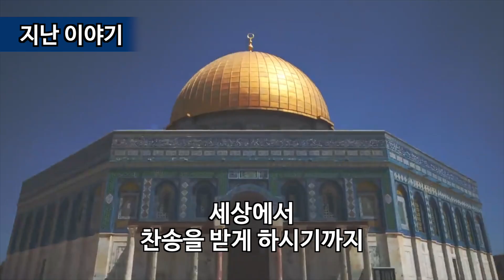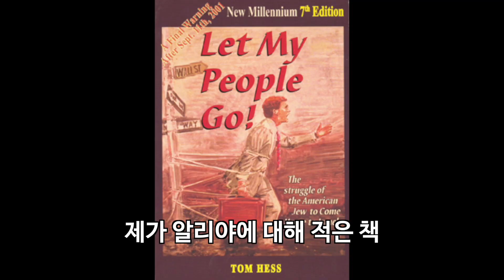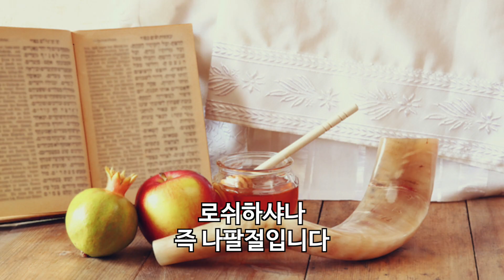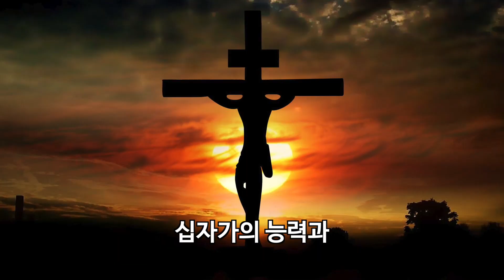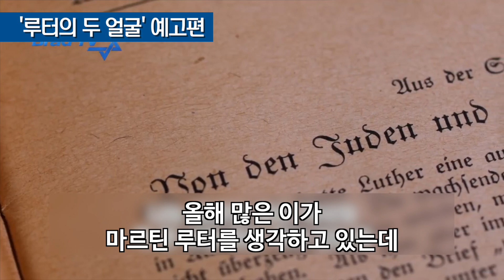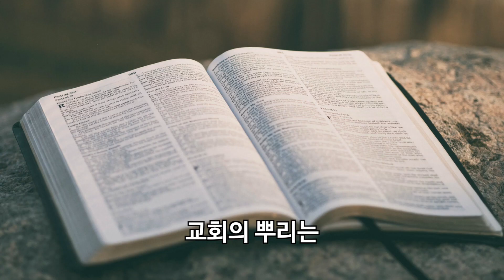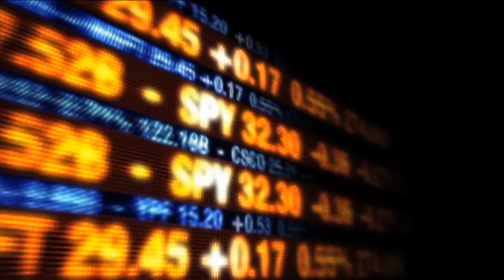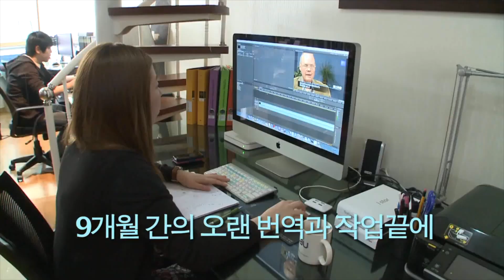[BRADTV] 브래드쇼 154회. 2017년이 이스라엘과 한국에 중요한 이유 - 탐 헤스 (2)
매년 열방의 기도자들이 예루살렘에 모여
이스라엘과 열방을 위해 함께 기도하는
“올네이션스 컨보케이션” 집회가 있다
올해 2017년 컨보케이션은
특히 이스라엘과 한국에 중요한 의미가 있다고 하는데
예루살렘 기도의 집과 컨보케이션 대표, 탐 헤스 목사에게서 들어보자

[2017 올네이션스 컨보케이션 참가 문의 안내]